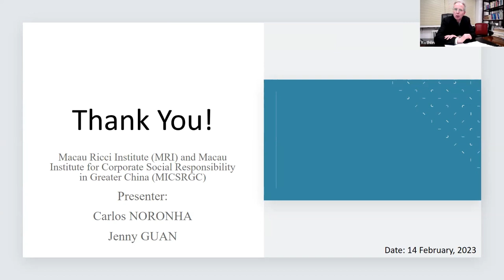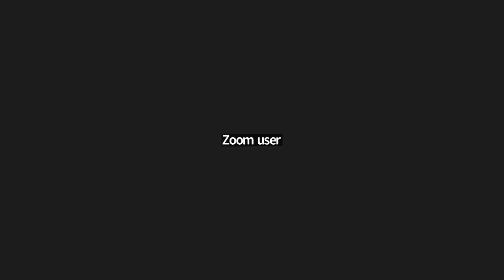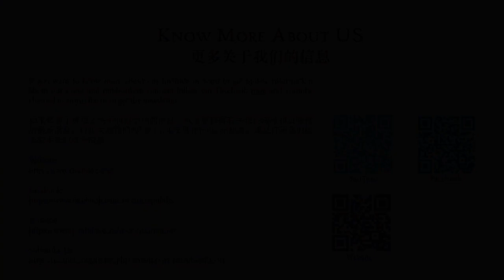MRI Forum 2023-02-14 2/2 Q&A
Macau Ricci Institute Online Public Forum: The Perception Of ‘New Stewardship’ In Macau: A Three-Phase Analysis

Introduction
The Forum highlights key findings of a research on Stewardship Codes with a special focus of taking care of the grassroot people of Macau. In order to better understand the perception and opinions of the Macau people toward different dimensions of stewardship, three focus group interviews were conducted with school educators, the NGOs/NPOs, and the SMEs. The findings revealed that different groups of stakeholders have different needs but they do demonstrate many commonalities in terms of social needs especially during the difficult times caused by the pandemic. The government is suggested to take the lead in all aspects of stewardship and a comprehensive rethinking of the deep structural problems in the society is urgently called for.

By Carlos Noronha and Jenny Guan